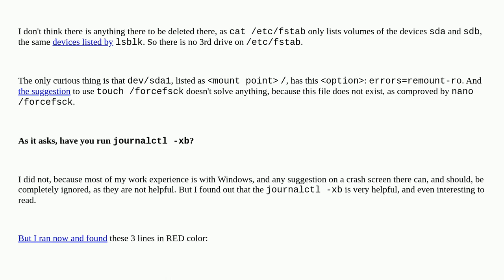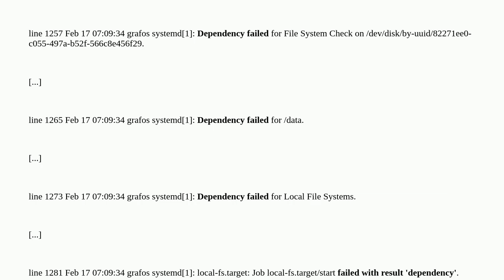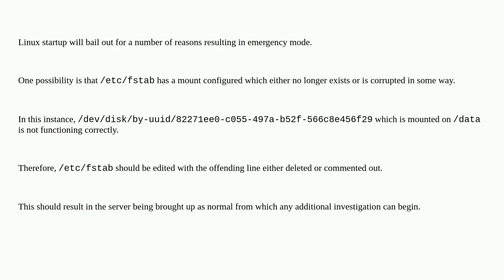Ubuntu gives message "Welcome to emergency mode !", fsck just says "clean"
A special thanks goes out to the community

  filesystems disk fsck boot